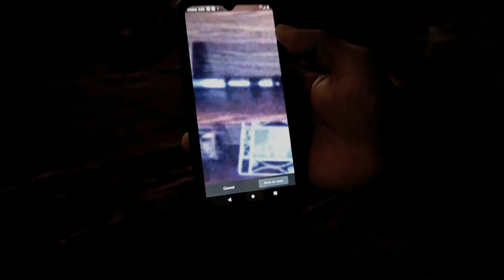Alien Or Demon? Trailer Coming Friday Night 8PM Please Subscribe Now